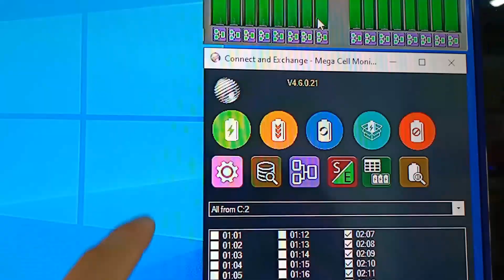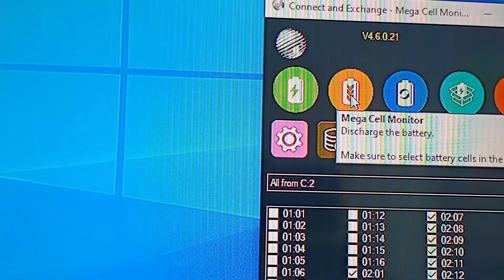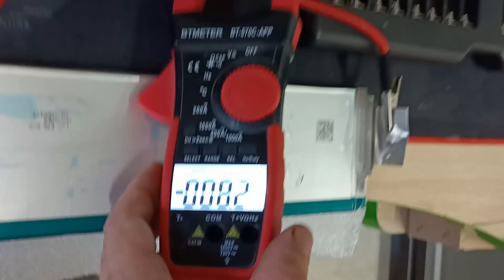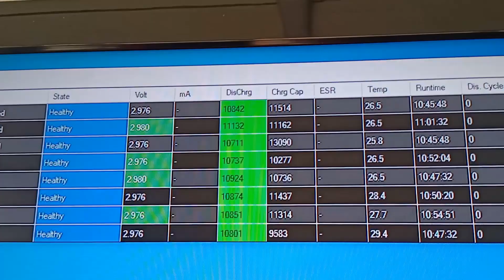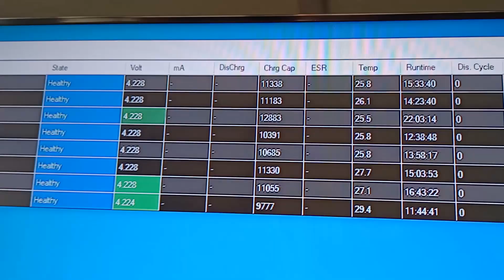Megacell Charger UPGRADE!! Megacell #18650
Dotarły do mnie przewody do sumowania portów w MCC, to nowa opcja MCC, która w bardzo dużym stopniu zwiększa możliwości ładowarki...

mój kod zniżkowy nadal jest aktywny :)

leszek10off

Polecane Kanały, które uważam za wartościowe i sam śledzę :)